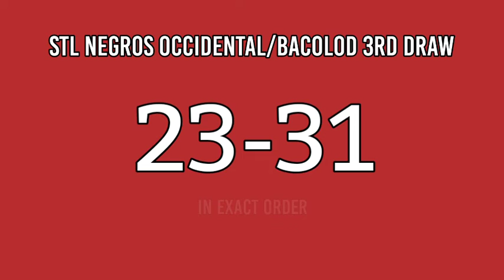3rd Draw, STL NEGROS OCCIDENTAL Result Today 7pm February 2, 2022 STL PARES evening draw result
Today is February 2, 2022 Wednesday